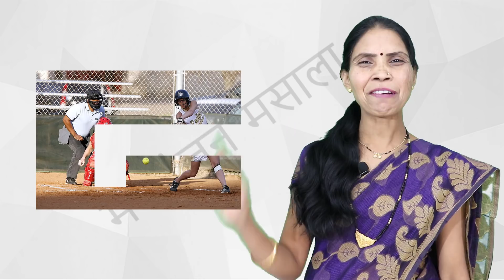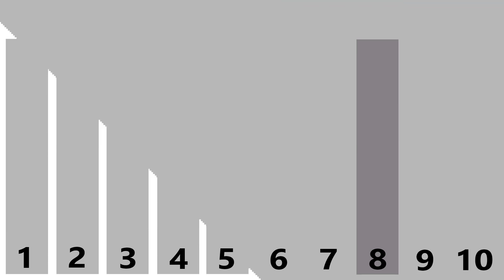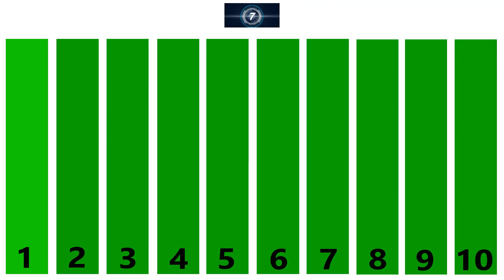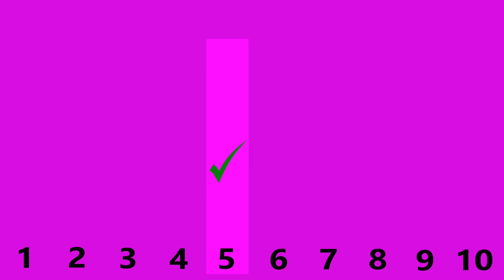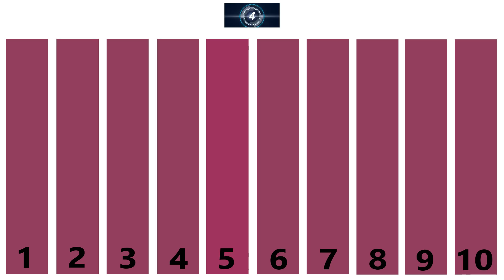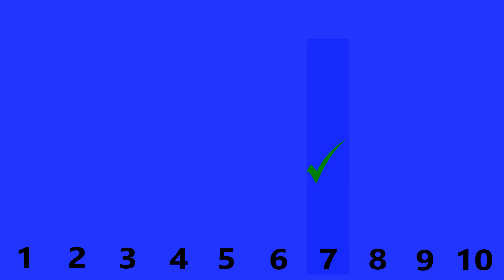Part 155 Funny Paheliyan | Bujho To Jane | Dimagi Paheli | Common Sense Question | Riddles | IQ Test